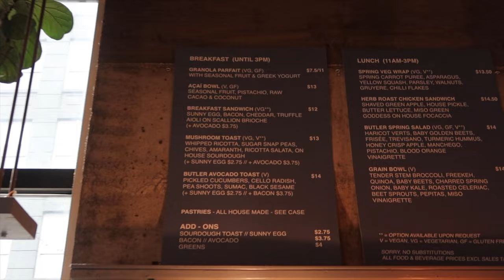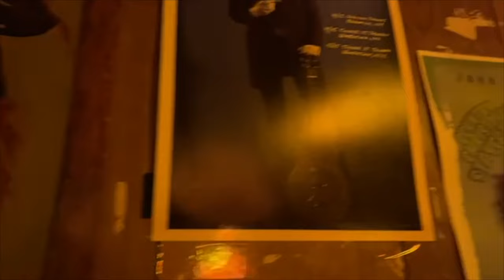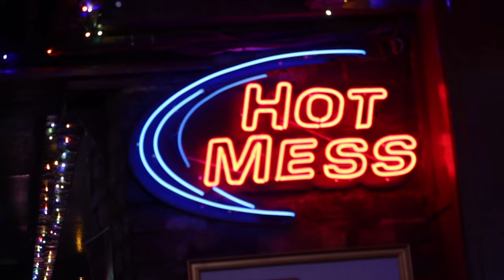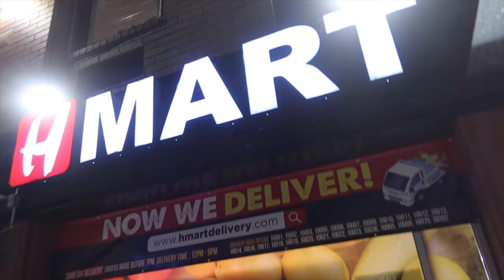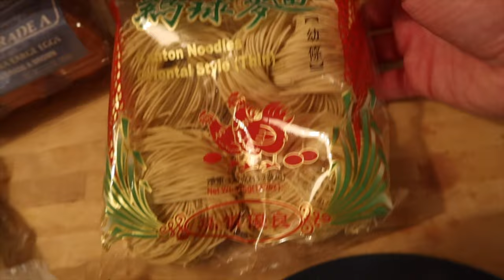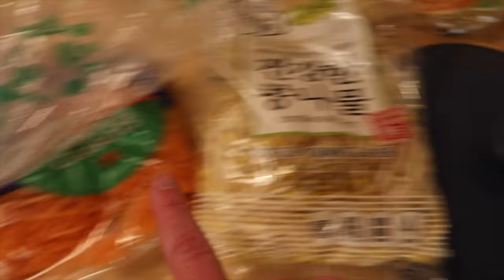TYPICAL WEEKEND IN NYC | NEW YORK CITY VLOG | GAY COUPLE | VLOG 35 | CHRIS AND TYLER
*Typical* may not be the right word, but for us it's the closest we got! This weekend we travelled. to Chris's city, New York City! We spent the weekend in NYC spending time seeing some friends, hitting up our favorite restaurants and dive bars while also finding some new favorites in the city!

VLOGS / TRAVEL / LIFESTYLE / RELATIONSHIP / DAILY LIFE / TYPICAL WEEKEND / NYC VLOG

Who doesn't love another New York City Weekend Vlog? This weekend took a road trip back to Chris's city, NYC baby! We love visiting our other home of New York City. This was a more relaxed weekend in NYC as we were able to work from home, get some of our much need spring cleaning, aka haircuts done and also had fun at our favorite NYC hot spots while finding some new hidden gems in the West Village and Little Italy. We hope to have many more summer NYC vlogs coming soon!

Chris's TikTok - TikTok.com/@chris_douglas
Tyler's TikTok - TikTok.com/@tylermalush

//CAMERA GEAR USED:
○ Vlogging lens
○ SD card
○ Vlogging tripod
○ Studio lights

Sharing our lives through the lens of a long distance couple between New York City & Philadelphia!

We created this channel to give an insight into dating when living in the same city is not always an option. Our goal is to inform, empower, and represent that love and happiness does not always depend on the distance between each other. We also hope to bring awareness and understanding to the LGBTQ+ community, equality rights, mental health, and much more.